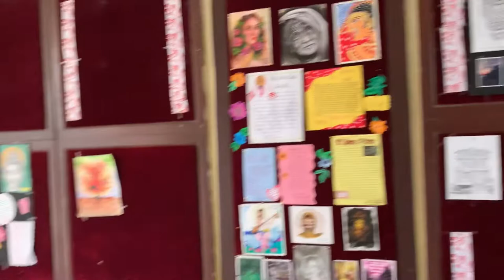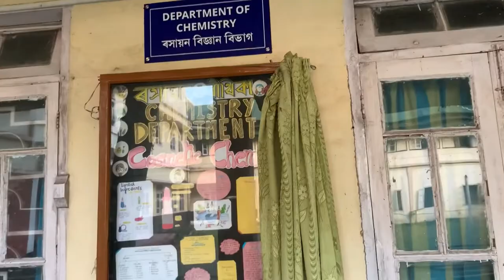HANDIQUE GIRLS COLLEGE ❤️ // handique Girls college// admission process// departments//college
The official website of Handique girls college-